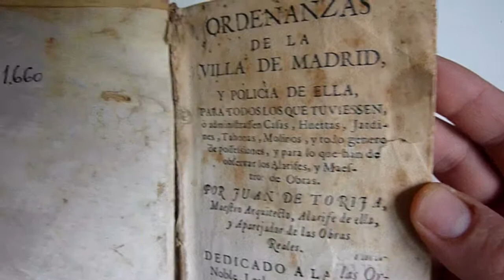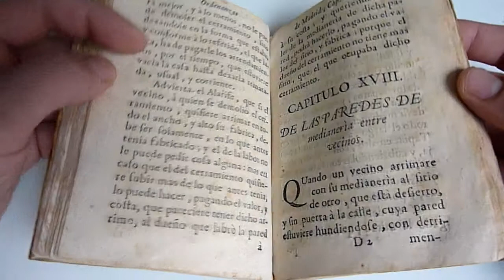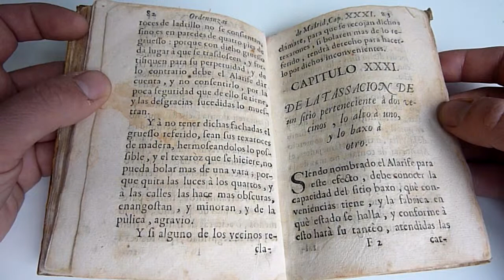Ordenanzas de Madrid, Juan Torija 1661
Natural de Madrid, su familia estuvo muy vinculada al gremio de la construcción, llegando incluso a establecer líneas de parentesco con algunos de los arquitectos más importantes del Madrid del siglo XVII. El propio Juan de Torija se casó con Isabel de la Peña, hermana del arquitecto Gaspar de la Peña, y su hermana Antonia se casó con el también arquitecto Manuel del Olmo. En este gremio, como en cualquier otro de la época, era fundamental el apoyo de familiares influyentes para introducirse con éxito en la profesión y para relacionarse adecuadamente en la corte.

Juan de Torija y sus hermanos Gil y Manuel, aprendieron el oficio de albañilería y las nociones básicas de la construcción de su padre. Es probable que bajo la órbita familiar realizara sus primeros trabajos, pero a diferencia de sus hermanos continuó estudiando matemáticas y arquitectura. Su carrera tuvo un primer reconocimiento en 1652 con su nombramiento como Aparejador Mayor de las Obras Reales, cargo que consistía básicamente en la inspección de las obras que se realizaban para la Casa Real. También sabemos que colaboró en la reconstrucción del Palacio del Buen Retiro tras el incendio de 1653 -en la imagen-.

Estas actividades las compaginó con la escritura, pues fue autor de diversos tratados de arquitectura y al se debe la elaboración en 1661 de las «Ordenanzas de Madrid», más tarde aprovechadas por Teodoro Ardemans en sus celebres ordenanzas de 1717 y que venían a regular las actuaciones urbanísticas en Madrid.